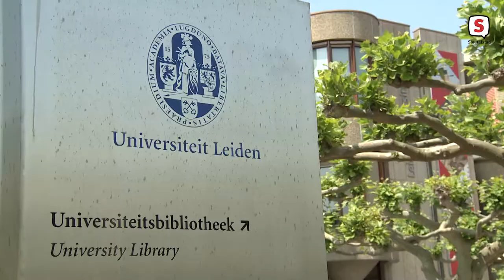Eén op de negen studentes slachtoffer verkrachting: 'De verhalen zijn divers, en overal aanwezig'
'Bizarre getallen', 'geschrokken' en 'één is al teveel'. Het zijn reacties op het onderzoek waaruit blijkt dat één op de negen studentes tijdens haar studietijd wordt verkracht. Er wordt nu naar onderwijsinstellingen, studentenverenigingen en zelfs naar middelbare scholen gekeken voor een oplossing van het probleem. Het bespreekbaar maken van het onderwerp is daarbij van groot belang, vinden studenten en het Interstedelijk Studenten Overleg (ISO).